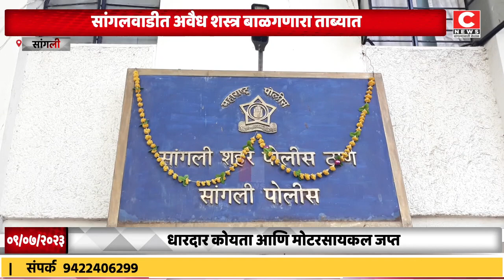सांगलवाडीत अवैध शस्त्र बाळगणारा ताब्यात..Iसी न्यूज